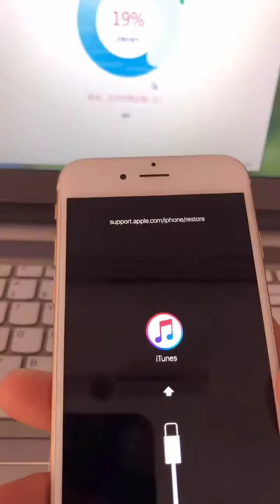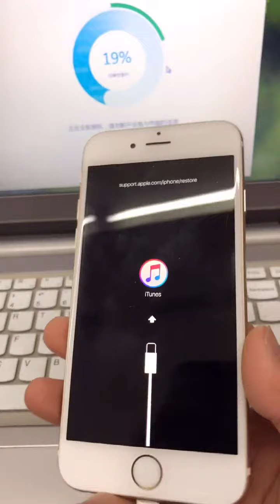Cheapest Mobile Phone Repair - Awesome Phone Repair Tool Kits! EP773